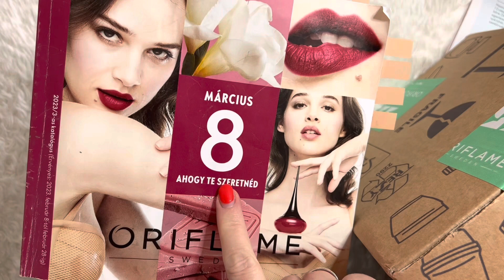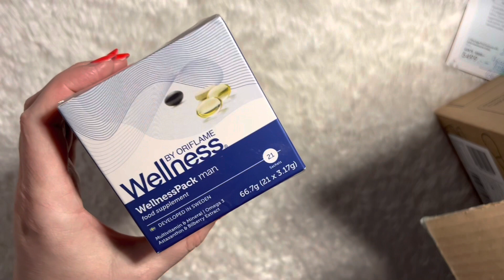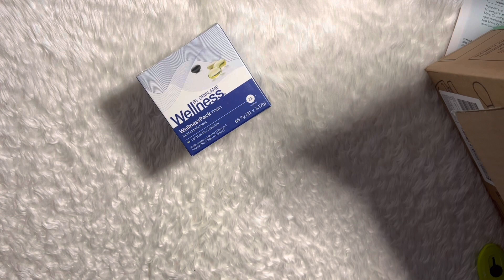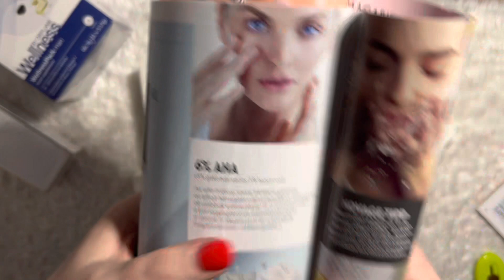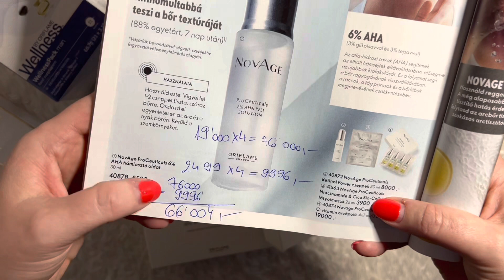Mai unboxing avagy Mi van a csomagomban?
Szia,
Amennyiben a HOGYAN érdekel, a linken keresztül tudsz jelentkezni